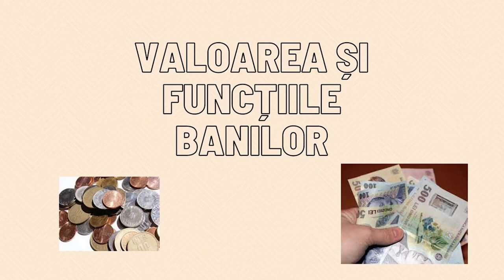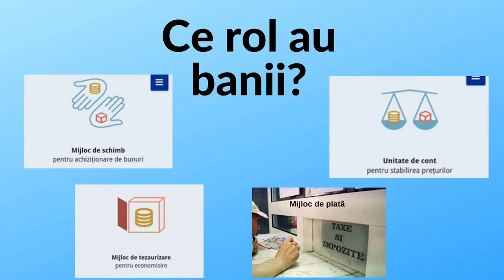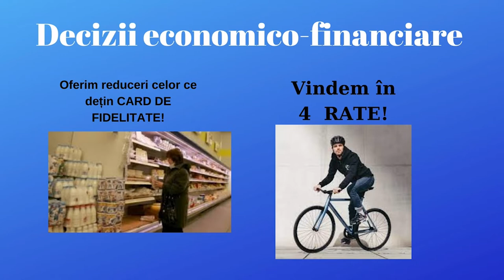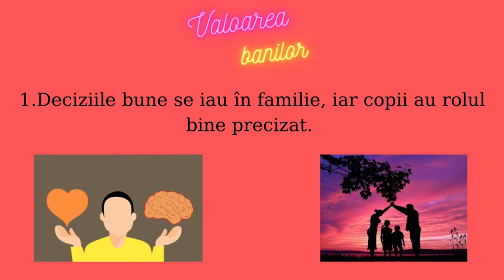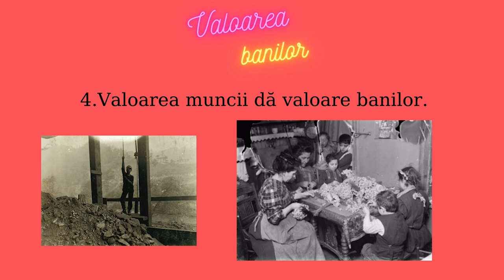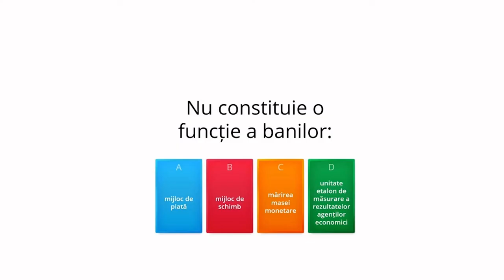Valoarea și funcțiile banilor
Scopul resursei este realizarea învățării în contextul educației economice din medii rurale cu prevalență, și pentru îmbunătățirea rezultatelor învățării.
Utilizarea resursei în timpul lecției, la începutul, la finalul sau pe parcursul acesteia, va genera o mai bună înțelegere a conceptelor: funcții bani, valoare bani, inflație etc.
De asemenea, resursa are rolul de a motiva, de a stârni interesul cu privire la rolul consumului rațional în formarea unui adult responsabil și asupra resurselor necesare pentru un nivel de trai bun .
Elevii vor putea să realizeze un proiect pornind de la una dintre noțiunile cheie.
Concepte cheie: bani, bancnote și monede, valoare bani, funcții bani.